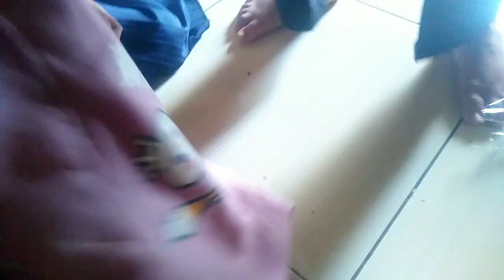RUTINITAS IRT DI HARI MINGGU NYUCI & JEMUR SELIMUT | BIKIN SOP BUAH DAN BUKA PAKET UNTUK ANAK!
RUTINITAS IRT SAATNYA NYUCI SELIMUT DI CUACA MENDUNG | BIKIN SOP BUAH DAN BUKA PAKET UNTUK ANAK!hy semua di video kali ini aku mau share aktivitas irt dari pagi sampe siang simak terus yah vidionya jangan di sekip dukung chanel youtube agar berkembang dengan cara like coment dan subscribe trimakasih teman2 semua sebelumnya @irtasgar